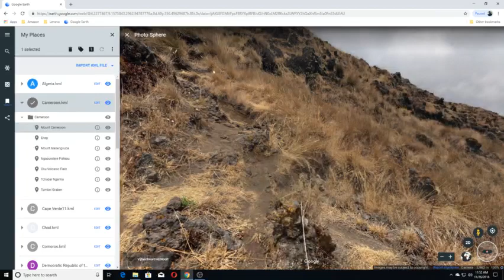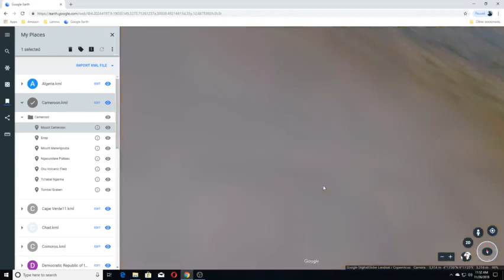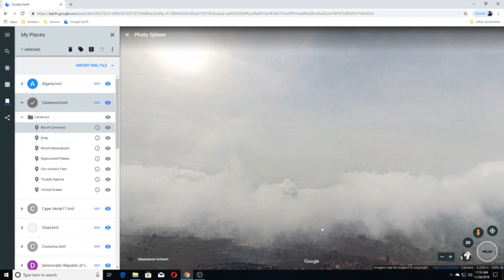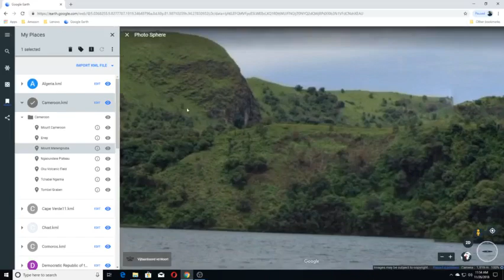Cameroon Volcanoes And Volcanic Fields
A list of earthquake related groups

17 U.S. Code Section 107: Fair Use Notwithstanding the provisions of sections 106 & 106A, the fair use of a copyrighted work, including such use by reproduction in copies or phono records or by any other means specified by that section, for purposes such as criticism, comment, news reporting, teaching, scholarship, or research, is not an infringement of copyright.